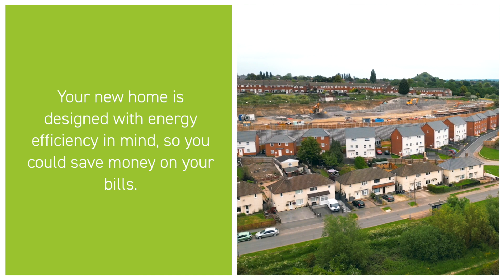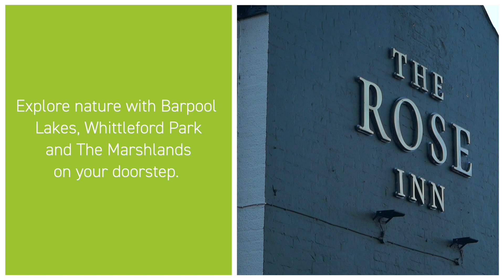Barratt Homes | Saxon View, Nuneaton